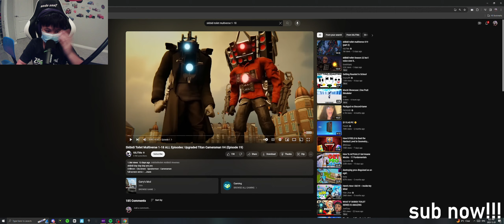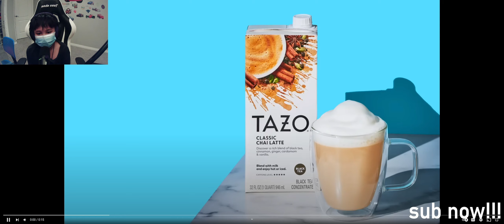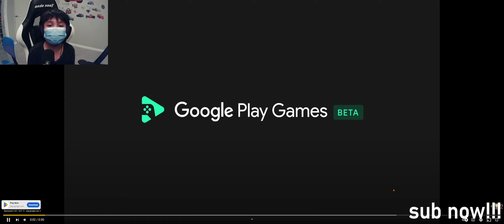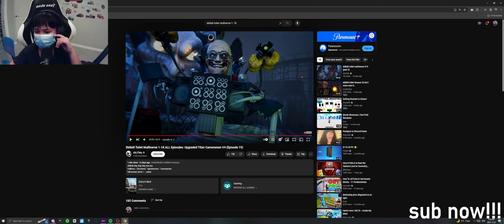SKIBIDI TOILET MULTIVERSE IS CRAZY! | GoofyRuinz Reaction to 1 - 18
the reason for no 19 is since i already voiced over it

CREDITS TO: @DOM_studio